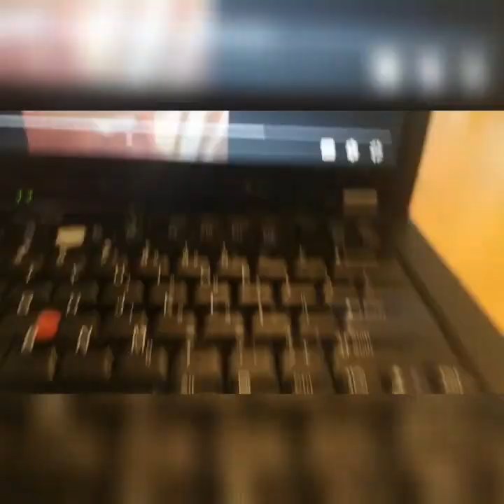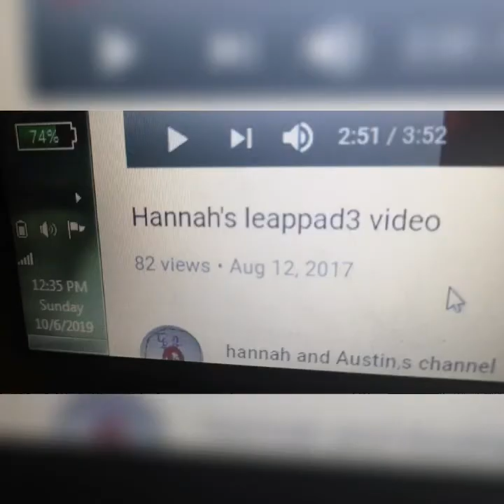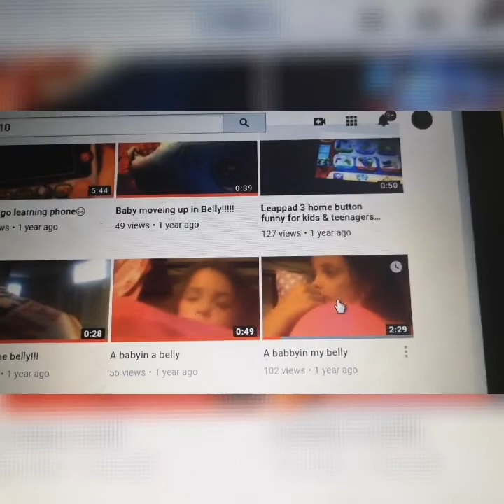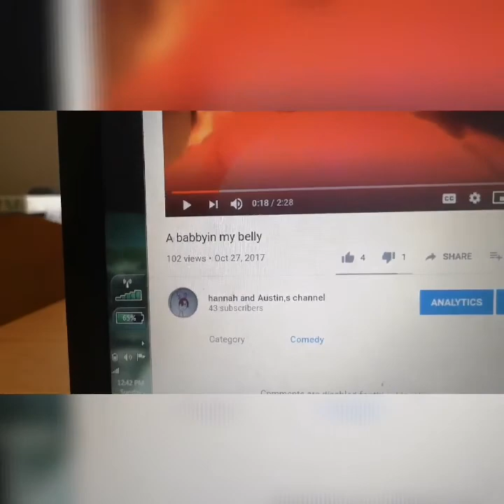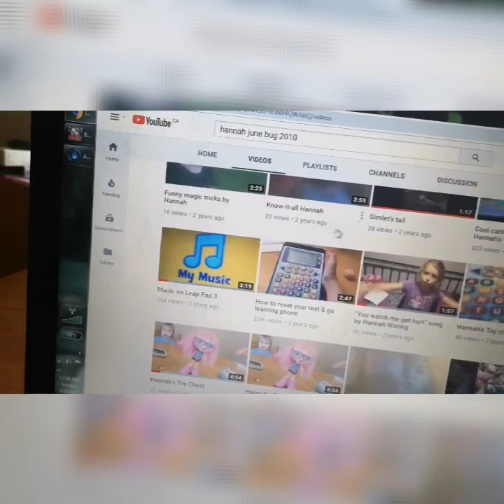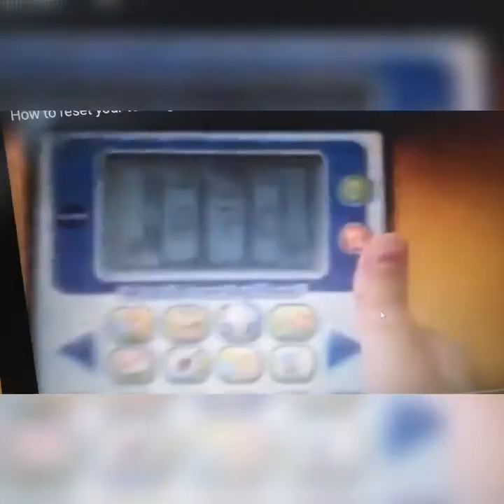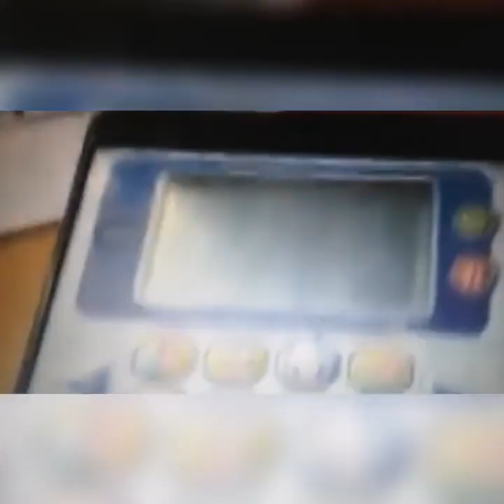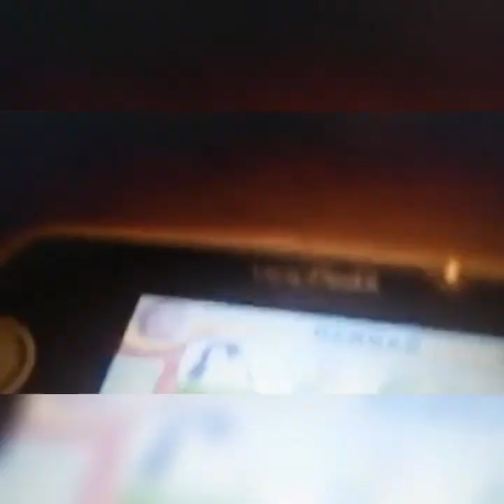Reacting to my old videos